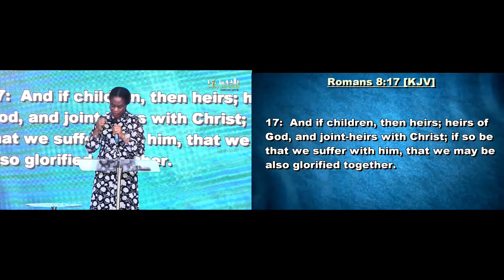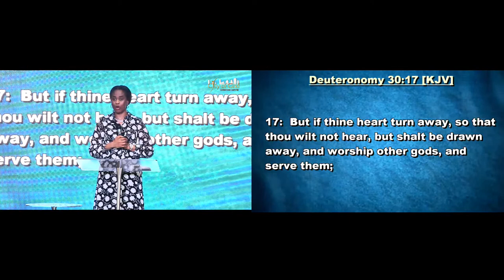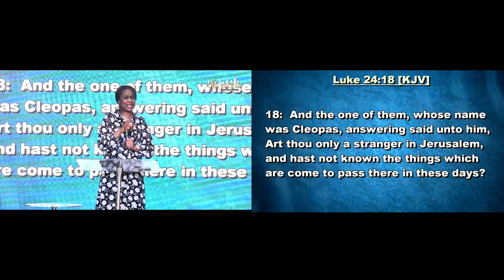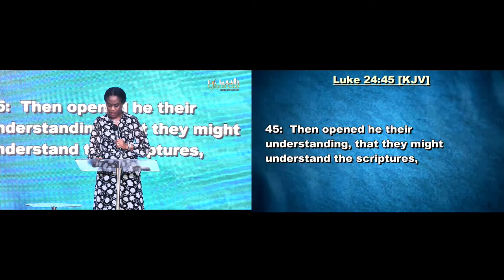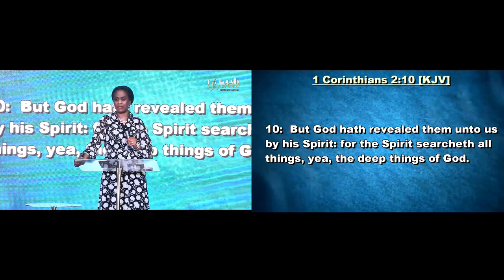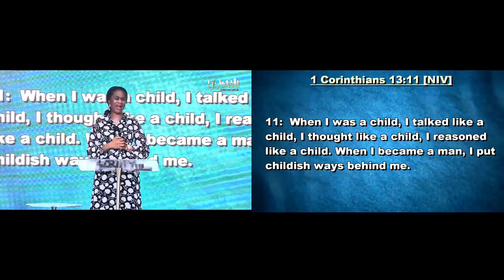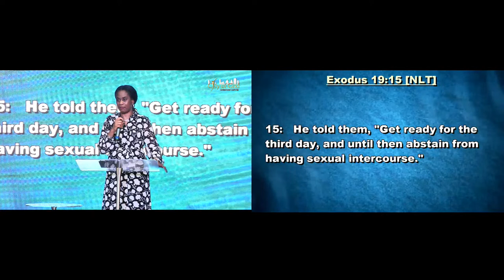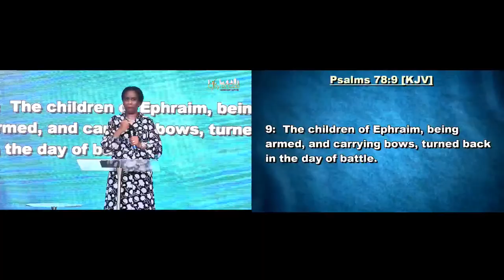Sunday (Second) Service | Living in the Presence of God | 23/10/2022 | Pastor Ufumwen Onoka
City of God Christian Centre
The City of God Christian Centre is an international church with a mandate to save much people alive through the teachings from God's word.

Join our daily prayers at 6am & 6pm via our Facebook and YouTube channel

Joining our service for the first time? Please fill out this form You are welcome.